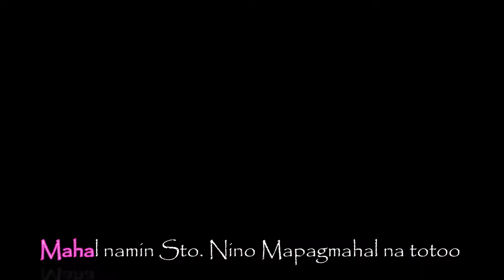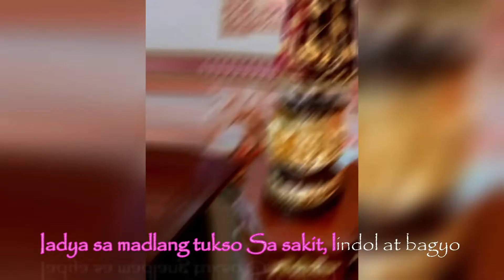Awit sa Santo Nino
official Hymn of the Congregaccion del Nombre Jesus